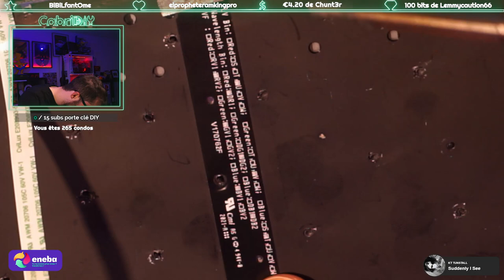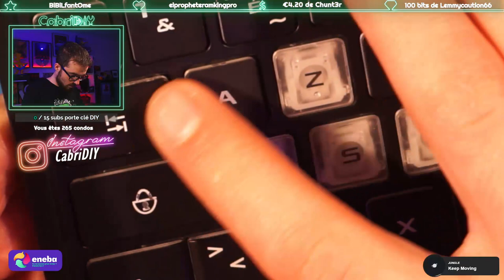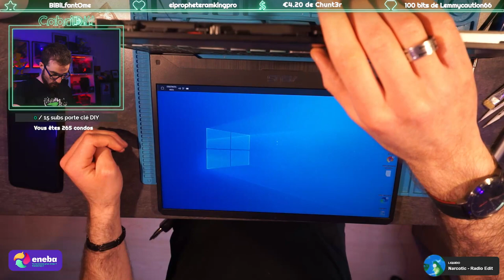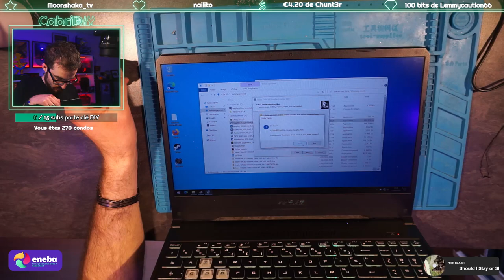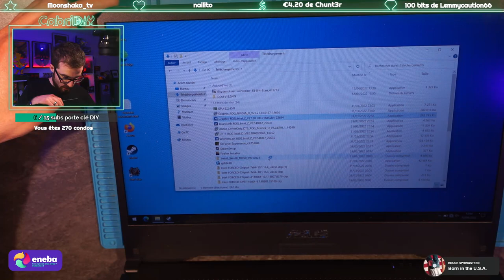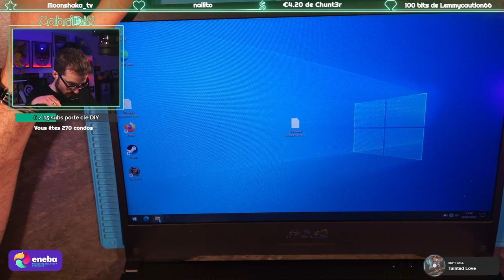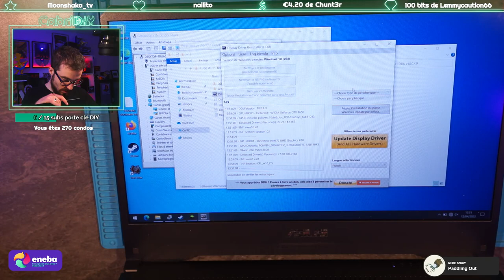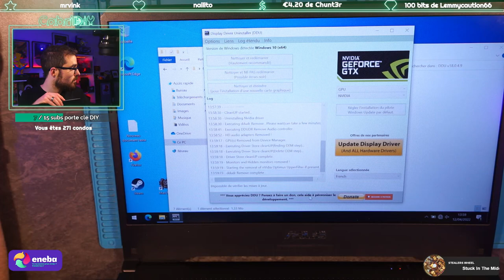[PC] Remplacement coque et clavier du Asus Tuf FX505 GTX 1050 / i5-8300H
Lien de la pâte thermique visqueuse